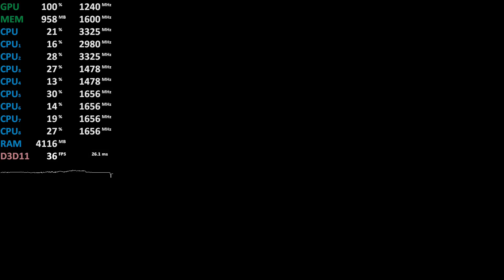AMD Ryzen 5 2400G Vega 11 Review - Sleeping Dogs - Gameplay Benchmark Test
Sleeping Dogs, 900p

2x8GB DDR4-3200
Ryzen Balanced Energy Profile
1GB UMA VRAM
Driver: 18.7.1

Budget
Raven Ridge APU
Radeon Vega

TechEpiphany TechEpiphany